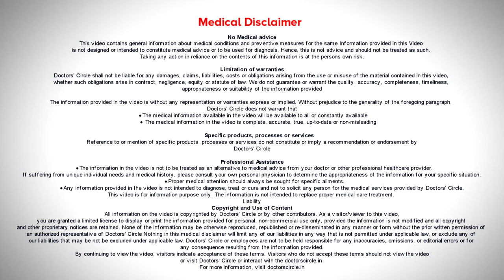AMAZING WAYS TO GET RID OF SKIN WARTS | Skin Wart Removal Tips - Dr.Nischal K | Doctors' Circle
Dr. Nischal K| Appointment booking no: 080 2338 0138
Consultant Dermatologist & Dermatopathologist | Nirmal Skin & Hair Clinic, Vijayanagar,Bangalore
Skin wart, lot of time there is  lot of confusion with regard to skin warts. Sometimes people think the skin tag is  a wart, some people think wart  is a tag. So what exactly it is ? There are two things, both warts as well as the skin tags are small skin growths which are  on the  skin. Both of them are not symptomatic, means they don't give you any pain, itching, anything, except  you see some growths on the skin. how do we commonly differentiate? The growths which are skin coloured,  which are soft which are  smooth, commonly happening in the root of the neck or underarms are usually skin tags,. They are technically called as Acrochordons.  Whereas wart are also skin coloured, they are fleshy, sometimes they are smooth and they are flat, they are are called as Verruca Plana or Flat Wart or they are vegetating or they are like fingers projecting. That is called as Digitate Wart  or  it  can be  a Single  projection called  as   Filiform  wart. So warts they are usually flat  surfaced, they are  like  a plate  which is kept  on your  skin or  it can be projecting  like a cauliflower or a  finger like projection.